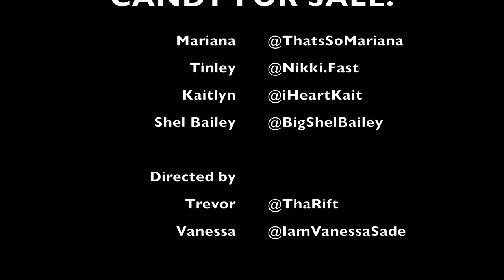Candy 4 Sale(Starring Shel Bailey) - ThatsSoMari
FOLLOW SHEL BAILEY ON IG!!! @BigShelBailey

FOLLOW MARI ON IG!!! @ThatsSoMariana